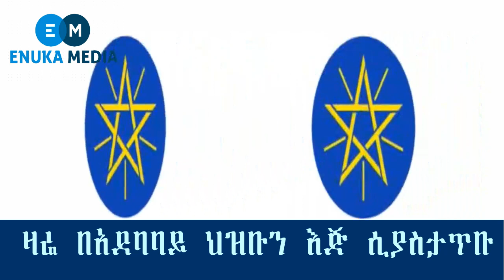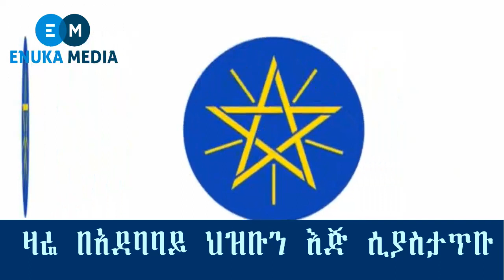Ethiopian:ታዋቂ አርቲስቲች ዛሬ በአደባባይ ህዝቡን እጅ ሲያስታጥቡ ዋሉ